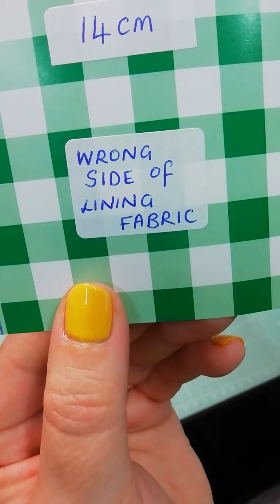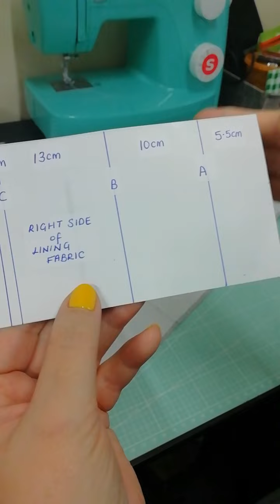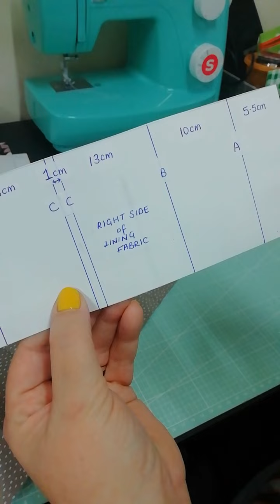Easy 6 tier card wallet /card holder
Hi Makers,

This tutorial will give you the necessary instruction to produce a gorgeous and handy 6 tier card wallet.  I haven't provided a voiceover for this tutorial as I believe it's actually easier just to follow what I do on screen rather than listen and also do!
You can pause the video at any point to ensure that you copy down the measurements, both of the fabrics and interface, but also from the diagrams which are provided on screen which will assist you to make the correct folds in the fabric.
After each fold, I suggest you press with a hot iron to ensure that each fold is nice and exact - these really helps the end product.

TOP TIP - Time stamp: 3.22
Here you will see that I have put stickers with the fold letters from the diagram onto the fabric - you can also do this if it helps.  Obviously if you do this ...don't use anything that will leave any sticky residue on your fabric.  I used simple labels which I then peeled off cleanly when I had finished folding.

If you would like to join me over on Instagram @molly._.makes for more ideas and inspiration, I look forward to seeing you there.

Modern Attempt - Track Tribe / Wager with Angels - Nathan Moore / Hickory Hollow - Dan Lebowitz

Molly-Makes x